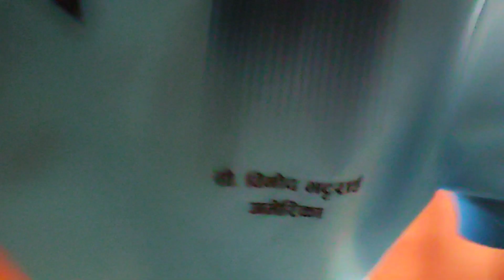5 mahina poxi ghara gaiyo🥺😍😍😍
Nepali vlogs#vlogs#syangjali Vlogs